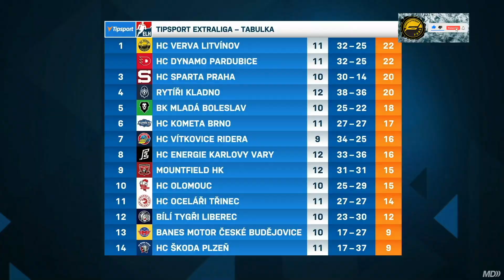TELH 24/25 - 12.kolo :HC Verva Litvínov-Kometa Brno 5:2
sestřih 12.kola TELH sezony 24/25 + rozhovor po zápase